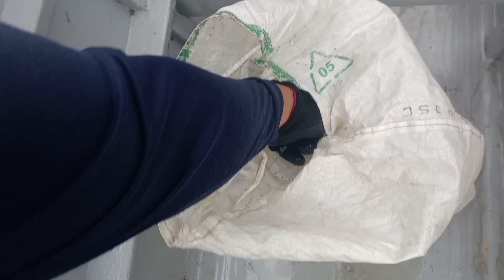Pag babaon ng kawayan | tahong/green mussel | sorsogon seashell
Ang babaon ng kawayan sa laot mga kabayan ay madali lng kung ikaw ay sanay, itonpo ay kawayan para pakapitan ng tahong
tahong/greenmassel